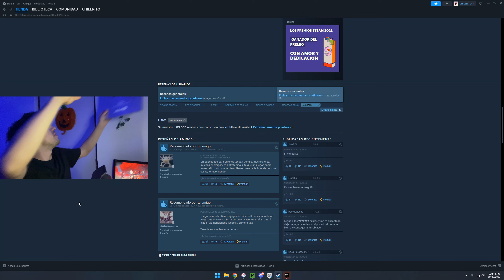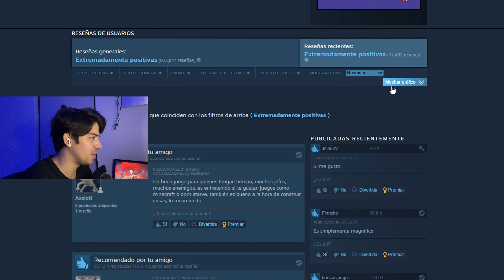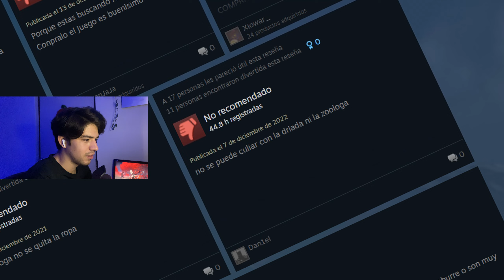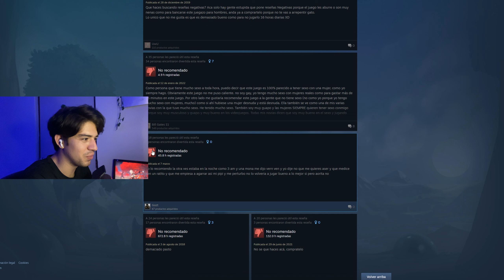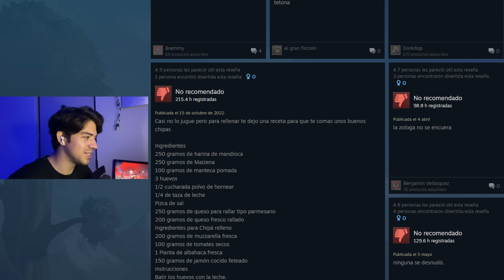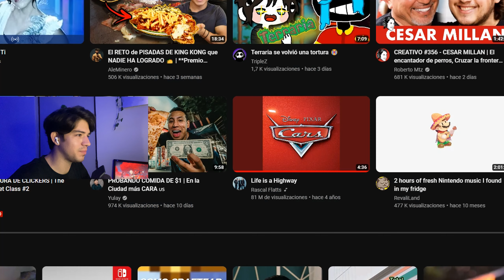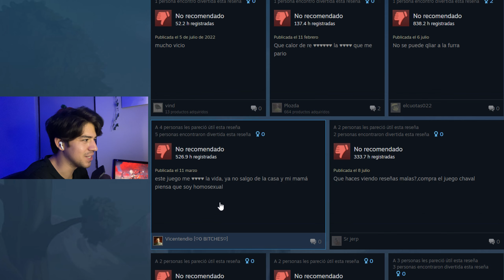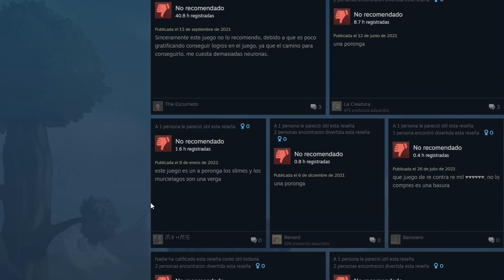LEYENDO RESEÑAS NEGATIVAS DE TERRARIA PARA QUE NO TENGAS QUE HACERLO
Buuuuenas banda, esta vez vengo con algo diferente, llevaba tiempo queriendo hacer una reacción sobre las reseñas negativas de Terraria y hoy es el día, te encuentras cosas muy curiosas ahí.

MI PATATA CON CABLES:
RYZEN 5500
20 GB RAM
RTX 3050